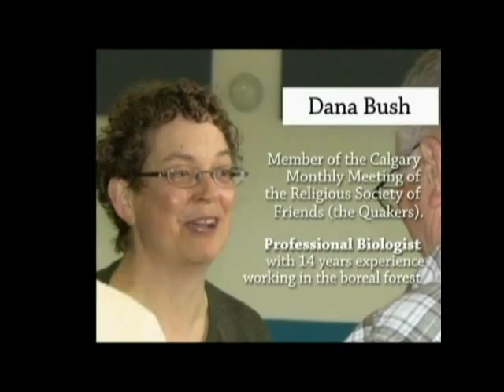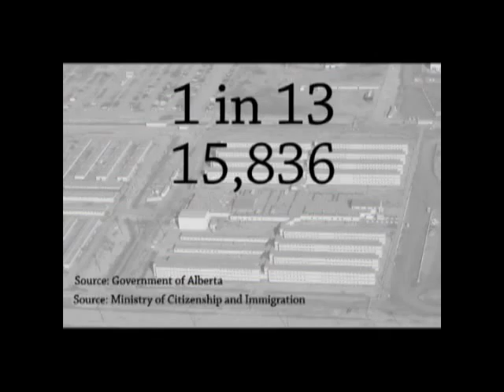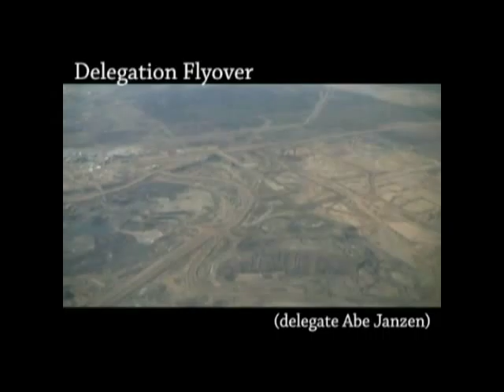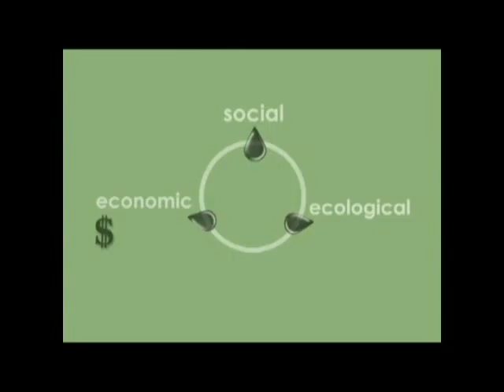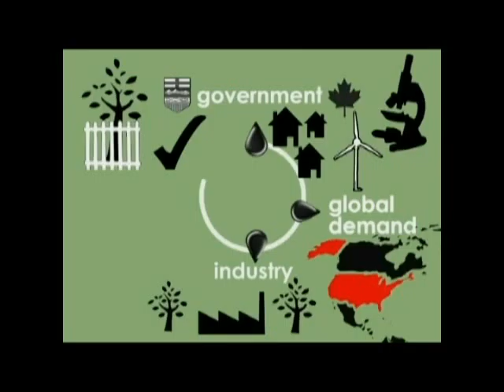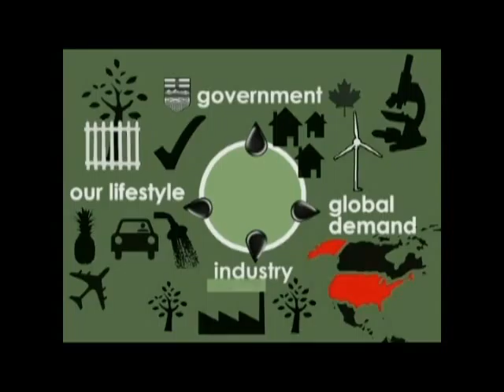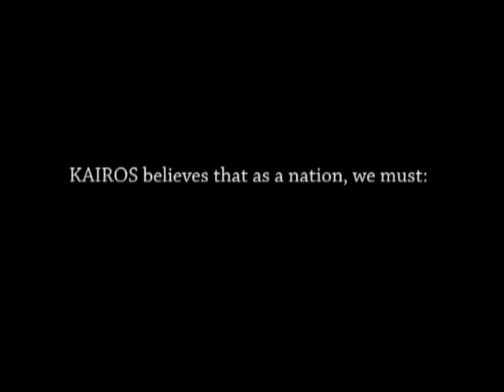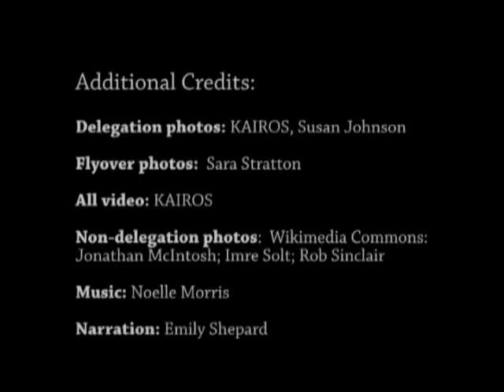Connecting the Drops, 2009 (24:36)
A documentary by KAIROS Canadian Ecumenical Justice Initiatives who sent an ecumenical delegation to Alberta's Athabasca Oil Sands from May 21 - 27, 2009. Written and created by Emily Shepard